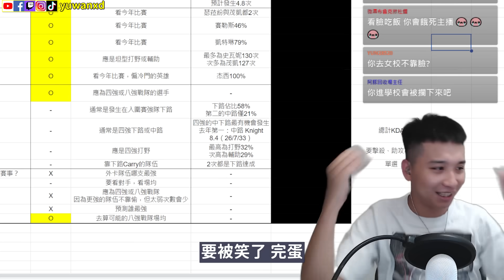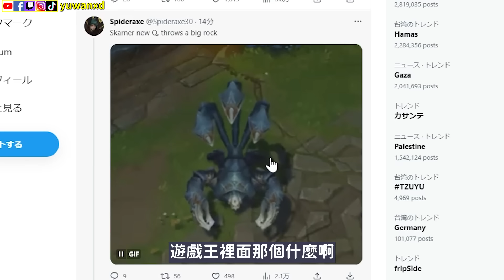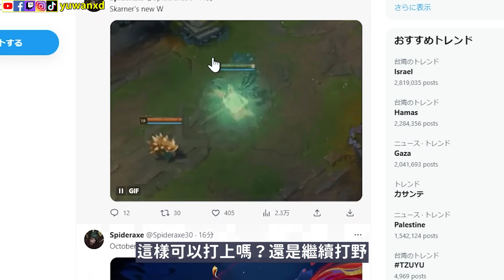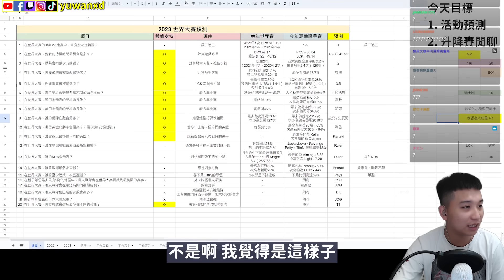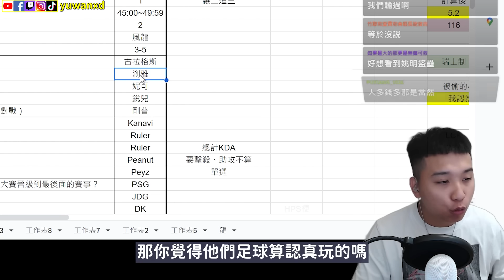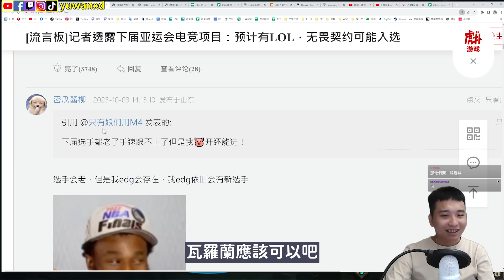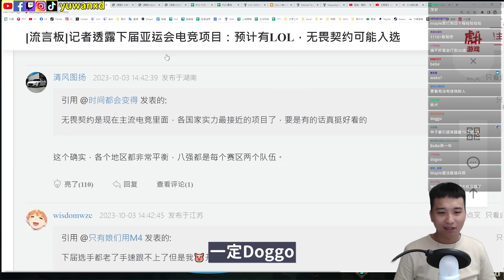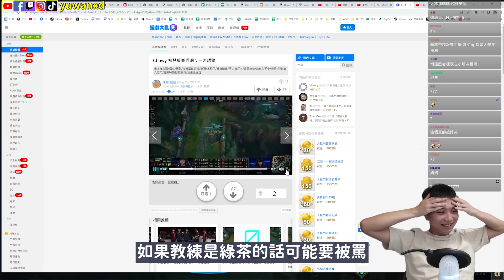【魚丸大談】三年後亞運又有英雄聯盟？哪些選手值得中華隊期待？大家不要再互相歧視了peko...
PEKORA 我婆...
喔對 還有 Zeta 的大腿